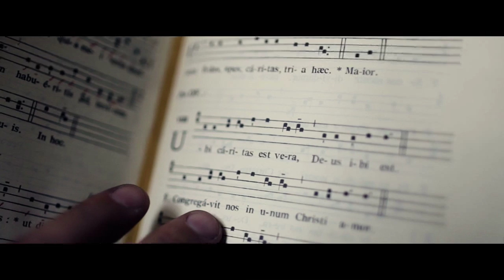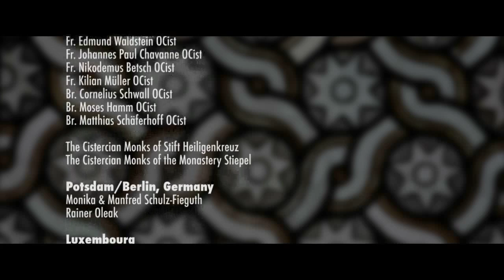David Ianni - Obsculta (Official Music Video)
"Obsculta, o fili, præcepta magistri, et inclina aurem cordis tui..."
"Listen carefully, my son, to your master's precepts, and incline the ear of your heart..."

The opening words from the rule of St. Benedict († 547) have inspired the Luxembourgish composer/pianist David Ianni to write a piece about the nature of silence. All music emerges from silence and leads back into silence. Only by listening with our hearts, can the essence of silence be heard and understood. The composing process naturally led to a quotation of the ancient Gregorian Chant "Ubi Caritas" ("where charity and love are, God is there"), a Chant that David already recorded with his friends, the Cistercian Monks of Stift Heiligenkreuz (Austria) in 2011.

When David met the filmmaker Vitùc in late 2011, he knew that Vitùc had exactly the sensitivity, the passion and the skills to transpose the message of his music into visuals. In May of 2012, Vitùc and David visited the Abbey of Heiligenkreuz for a week. Inspired by the music, the beauty of the monastery and the friendliness of the monks, Vitùc composed a wonderful music clip that reveals some of the unutterable nature of silence and listening - the genesis of all true art.

Script, Camera & Post Production:
Vitùc

Music composed and performed by:
David Ianni

Recorded, edited and mixed by:
Rainer Oleak

Set Assistants:
Robert Grosskloss
Fr. Kilian Müller OCist

SPECIAL THANKS:

STIFT HEILIGENKREUZ, AUSTRIA
Abbot Maximilian Heim OCist
Fr. Prior Simeon Wester OCist
Fr. Subprior Bernhard Vosicky OCist
Fr. Raynald Heffenmeyer OCist
Fr. Karl Wallner OCist
Fr. Johannes Paul Chavanne OCist
Fr. Raphael Statt OCist
Fr. Edmund Waldstein OCist
Br. Cornelius Schwall OCist
Br. Moses Hamm OCist
Br. Matthias Schäferhoff OCist
Fr. Roman Nägele OCist
Fr. Nikodemus Betsch OCist
The Cistercian Monks of Stift Heiligenkreuz
The Cistercian Monks of Kloster Stiepel

POTSDAM/BERLIN, GERMANY
Monika & Manfred Schulz-Fieguth
Rainer Oleak

LUXEMBOURG
Daniele & Costa Mirti-Tenace
Robert Grossklos
CMNord
Martina, Antonio, Raphael & Giulia
Mara, Ivan & Elena